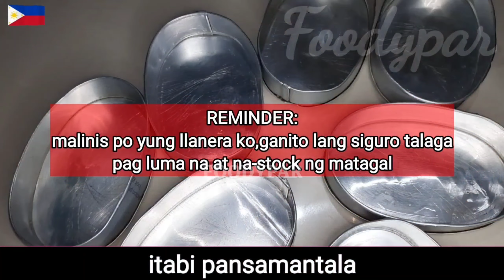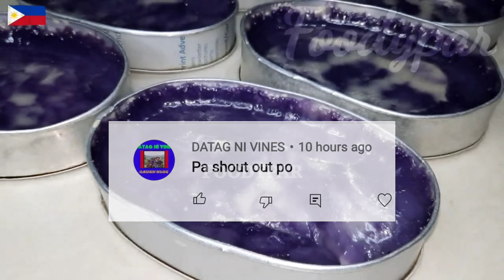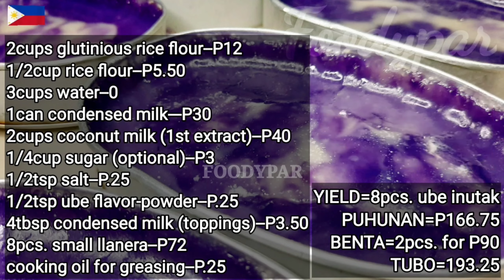The Best recipe for Glutinous flour | NEGOSYONG MALAKI ANG KITA MALIIT ANG PUHUNAN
hi kafoody..Maraming Thank you, Godbless❤🤗

INUTAK NA UBE

2cups glutinious rice flour--P12
1/2cup rice flour--P5.50
3cups water--0
1can condensed milk---P30
2cups coconut milk (1st extract)--P40
1/4cup sugar (optional)--P3
1/2tsp salt--P.25
1/2tsp ube flavor-powder--P.25
4tbsp condensed milk (toppings)--P3.50
8pcs. small llanera--P72
cooking oil for greasing--P.25

YIELD=8pcs. ube inutak
PUHUNAN=P166.75
BENTA=2pcs. for P90
TUBO=P193.25 /day
TUBO=P5,790 /mo.